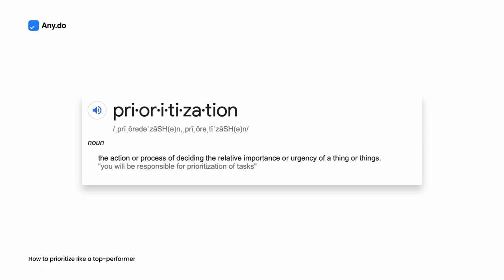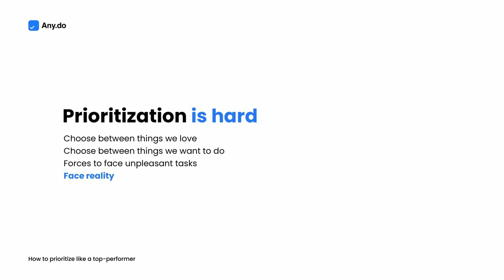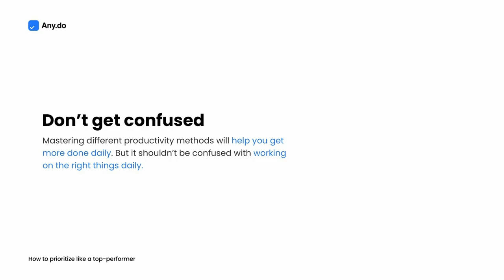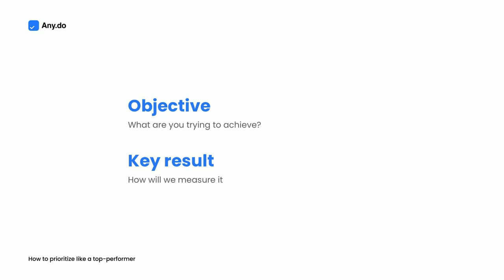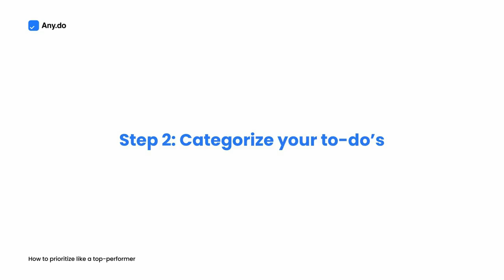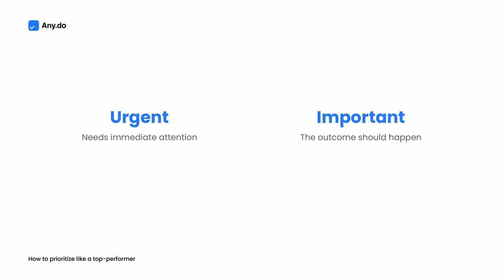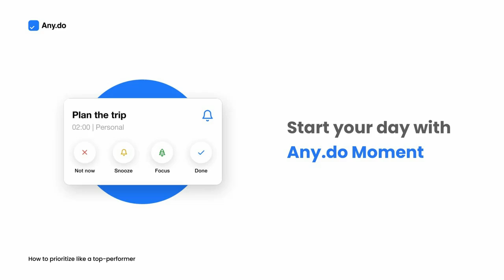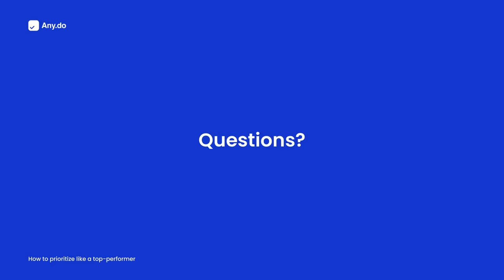How to prioritize like a top-performers [Webinar]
Take a close look at your to-do list.
Can you honestly say you are actively directing your focus to the tasks that matter most?

When people get asked if they had a productive day - they answer by the amount of things they got done, not by the impact of the tasks they’ve accomplished.

Often, we believe we’re getting things done just by being busy. The truth is that “busy” doesn’t always mean ‘productive’, and ‘productive’ doesn’t mean ‘efficient’. In fact, more often than not people invest time and effort in tasks that are completely unnecessary to the outcome on which they should be focusing.

Subsequently, while it may look like you’re getting a lot done, you’re actually feeling like very little progress is being made. And as your to-do list keeps getting longer and your day seems shorter, that familiar feeling of stress and anxiety starts to creep in as you can’t help but wonder - where do I even start?

Prioritization. That’s where.

One of the oldest struggles in getting things done is knowing how to prioritize your work so you’re completing the right items in the right order, to get the impact you’re looking for.

"Focus on being productive instead of busy."  - Tim Ferriss

Mastering the ‘Art of Prioritizing’ can change your life in an instant. Having clear and well-thought-out priorities will reduce stress, get you focused, improve productivity and help establish better work-life balance.

While certain elements of prioritizing your work are simple, it takes a well-oiled system to take you from ‘overwhelmed’ to ‘under-control’.

In the “Prioritization: The secret power of successful people” webinar, we invite you to learn the best strategies on how to prioritize your daily tasks, optimize your time, and devote your focus to what matters most. Join us and learn how you too can take your work to the next level!

In this special webinar,
We will walk you through:
 - Why prioritizing is more important than getting things done.
-  Efficiency Vs. Productivity
-  Side effects of not prioritizing
-  Prioritization frameworks
-  My prioritization process using Any.do

Haven't tried Any.do yet?
Any.do is FREE to use.